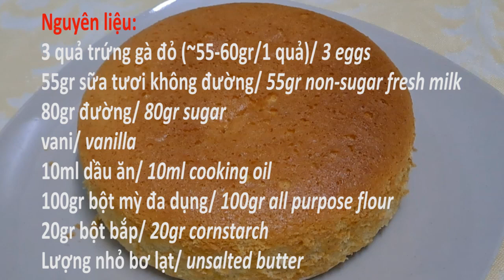CÁCH LÀM BÁNH BÔNG LAN TRỨNG SỮA| ĐÁNH TRỨNG CỰC NHANH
Mẹ nấu là ngon hướng dẫn công thức làm bánh bông lan trứng sữa cực kỳ đơn giản. Không cách tách trứng. Bước đánh trứng trộn bột nhanh, gọn, đơn giản phù hợp với tất cả các bạn không có nhiều thời gian nhưng yêu việc nấu nướng.

Công thức:
3 trứng gà đỏ (~55-60gr/1 trứng)
55gr sữa tươi không đường
80gr đường trắng
10ml dầu ăn
1 ống vani/2-3 giọt cho loại vani nước
100gr bột mỳ
20 gr bột bắp- nếu không có bột bắp thì dùng bột mỳ luôn cũng được nha.
Lượng nhỏ bơ lạt- mình dùng bơ trường an- dùng để quét khuôn nhằm giúp bánh dễ lóc khuôn, bánh sau khi nường vàng, thơm hơn.

Bắt tay vào việc nào.
Mọi thắc mắc để lại ở comment nhé!